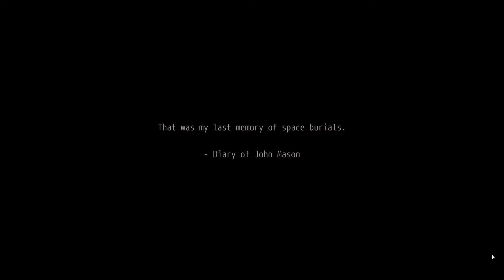Opus: Rocket Of Whispers - The Beginning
2nd game made by Sigono! I really liked the concept and enjoyed the story a lot.